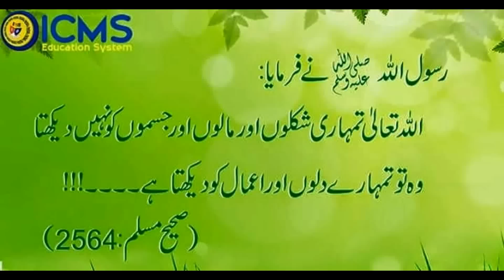PIZZA SAUCE RECIPE (URDU / HINDI) BY SEHAR SYED पिज़्ज़ा स्यूस रिसीप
INGREDIENTS:
(1) Tomatoes 3 chopped
(2) Tomato paste 1 cup
(3) Salt 1 Tbsp
(4) Crush pepper 1/2 Tsp
(5) Garlic chopped 1 Tbsp
(6) Italian Herbs 1 Tbsp
(7) Oil 2,1/2 Tbsp

COMING SOON INSHA ALLAH.